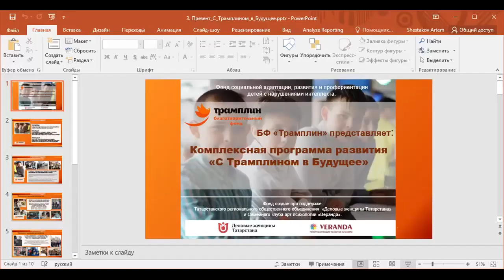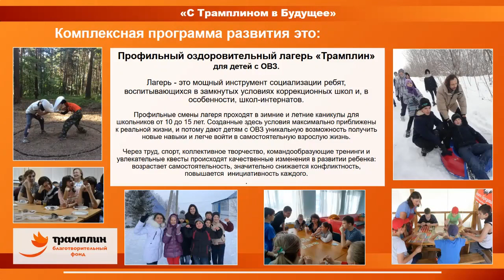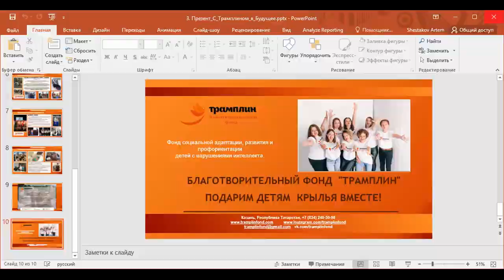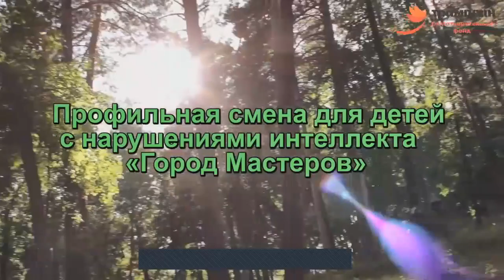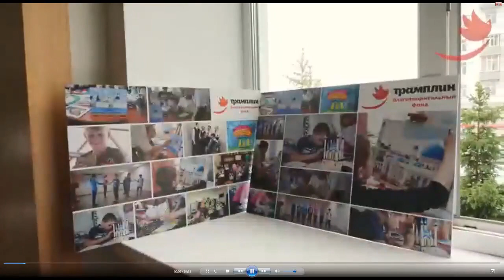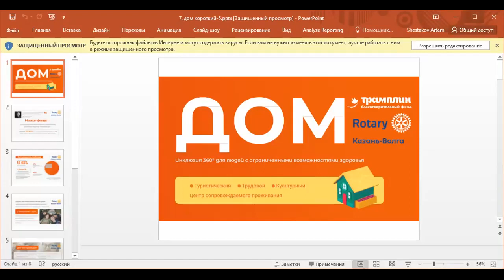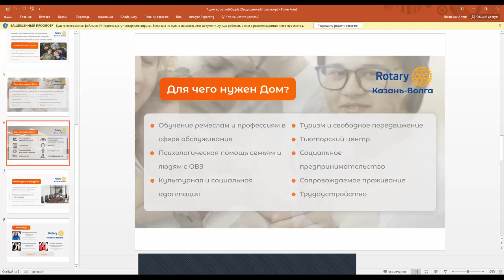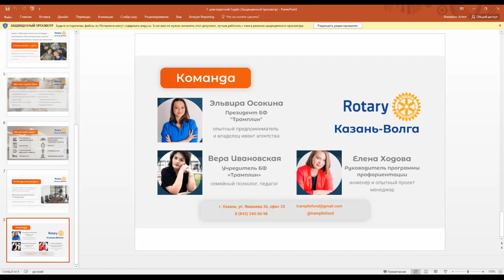ММЦ "Рамот" (Иерусалим) представляет: Благотворительный Фонд "Трамплин" (г. Казань, Россия).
Знакомство с благотворительным фондом Трамплин
НКО Благотворительный фонд "ТРАМПЛИН".
Наши контакты:
Татарстан, г. Казань, по. Ямашева 36, оф.332.

00:28 - Приветствие и представление от Веры Аркадьевны Ивановской - создателя фонда
10:28 - "Теремок" - театральная постановка воспитанниками фонда
14:37 - Пояснение от Веры Аркадьевны
16:52 - Комплексная программа развития
24:09 - Новый год
26:32 - Детский лагерь
34:03 - Фестиваль талантов
40:39 - Профориентация и ремесленничество
42:35 - Тьюторско-волонтерский клуб
48:11 - Формирование родительских клубов
53:23 - Инклюзивный туристический центр "Дом"
01:01:23 - Кинотренинги